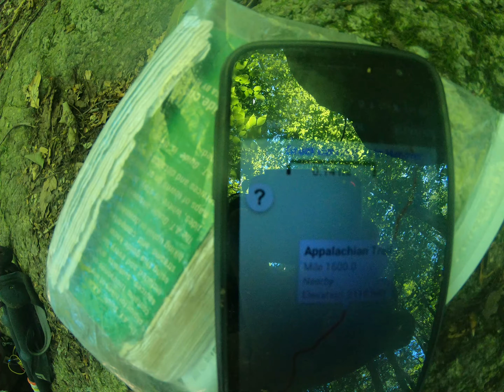1600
Shortly after the MA/VT border we hit the 1600 mile mark!!